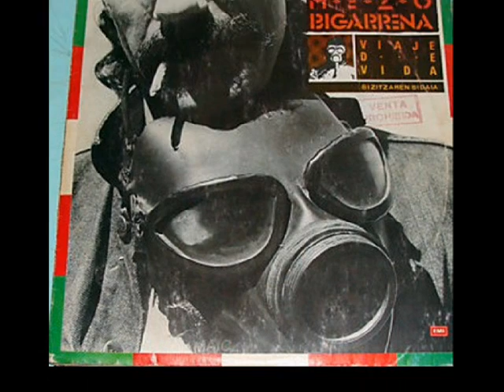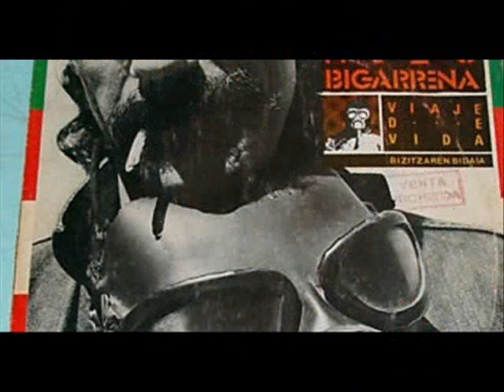Mezo Bigarrena - Fauna que hay por ahí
Podríamos decir que este es un homenaje, pero como mucho no me gustan los homenajes y menos aún si las personas están muertas, así que solo diremos que  rescataremos algunas canciones, que si hoy después de 30 años suenan actuales, es porque son buenas, aunque sean poco conocidas.
Mezo Bigarrena,  fue un vasco que vino nuestro país escapando de la alienación europea allá en los primeros años de la década del ’80 del siglo pasado y…  miren donde vino a buscar la calma: ¡¡¡A la Argentina que volvía de la Sangrienta Dictadura y vivía la primavera alfonsinista – El tema Himno de regreso a Jauja, pinta muy bien esa época-. Podríamos trazar un paralelismo del Vasco con Luca Pródan, no por qué  sus músicas fueran parecidas, sino por su actitud y por el principio y el final de la vida de ambos en Argentina, además, Mezo no revolucionó la canción, como si lo hizo Luca con el rock argento, al vasco le tocó convivir con el estallido creativo de la Trova Rosarina -es más, Baglietto, grabó algunas de sus canciones que son las mas conocidas –aunque quizás pocos sepan hoy que las escribió el- como En este barrio, La rosa fantasma, Adoquines en tu cielo, Rosario- y tampoco le interesaba mucho todo el circo de la presentación y difusión de sus temas, sin embargo grabó dos discos: Avión, editado en el año 1993 y luego que se suicidara y Viaje de vida, en el año 1987, donde están sus mejores canciones…Acá van algunas…que las disfrutéis…